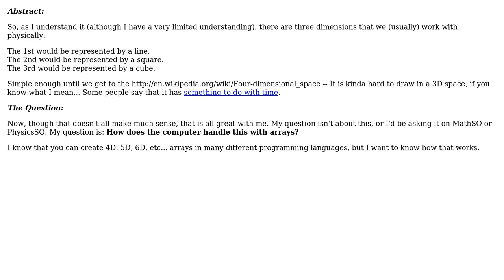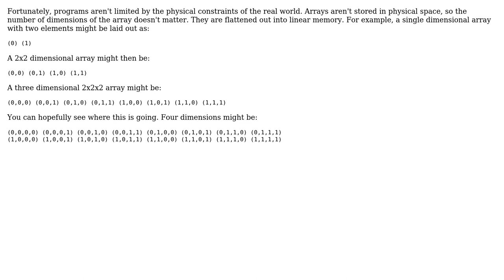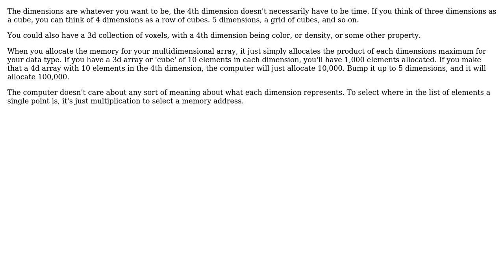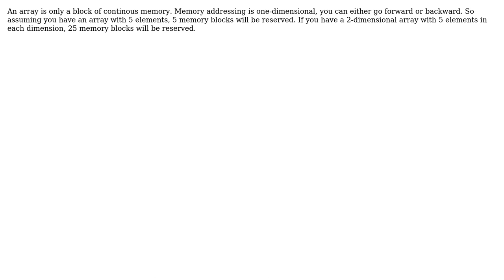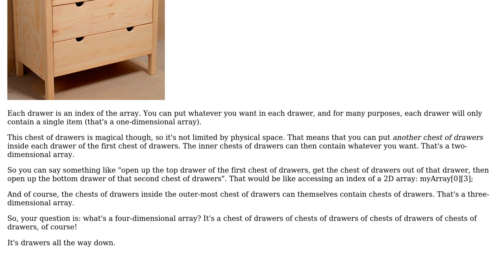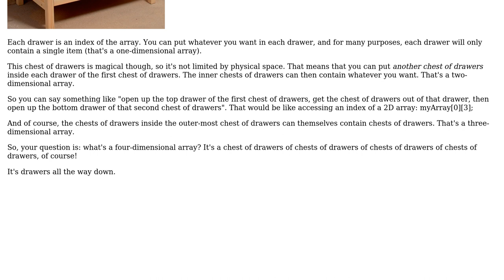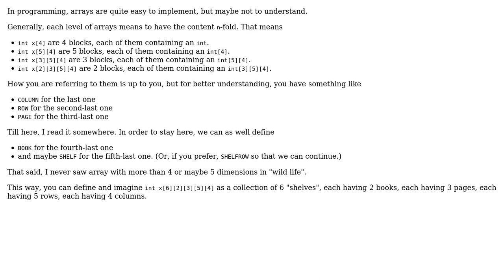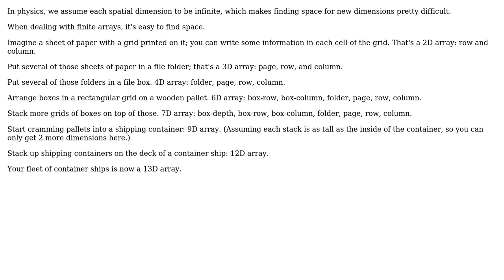Software Engineering: How does the "Fourth Dimension" work with arrays? (11 Solutions!!)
Software Engineering: How does the "Fourth Dimension" work with arrays?

With thanks & praise to God, and with thanks to the many people who have made this project possible! | Content (except music & images) licensed under CC BY-SA | Music | Images & others | With thanks to user Zillolo user whatsisname user Tom Au user Russell Borogove user Questionmark user Peter user n00begon user leftaroundabout user Kevin Workman user Greg Hewgill user glglgl user DarenW and the Stack Exchange Network Trademarks are property of their respective owners. You are responsible for your own actions.